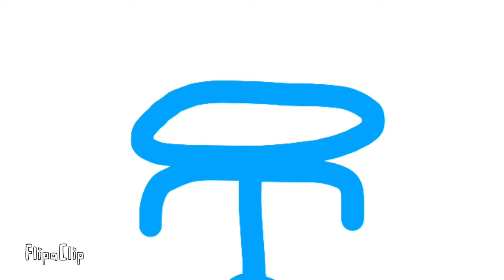Make THIS the MOST VIEWED Animation Video EVER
Consider sharing this to your friends without any context to see their reaction!